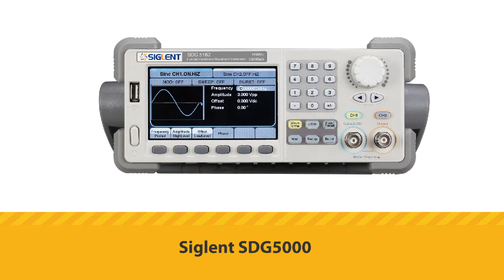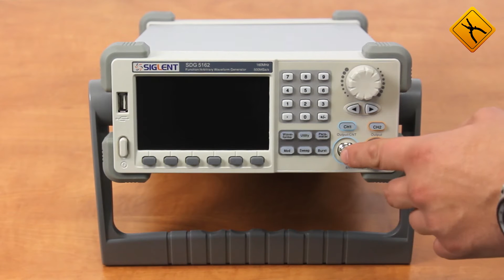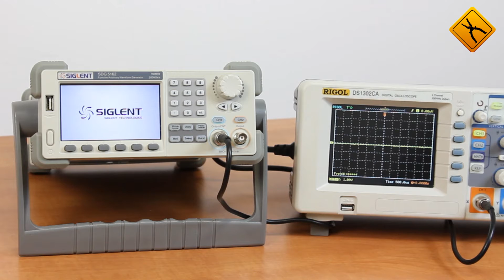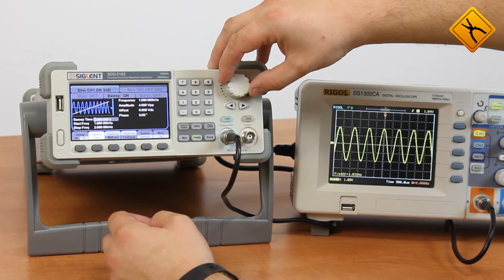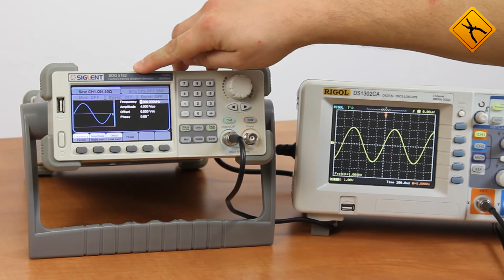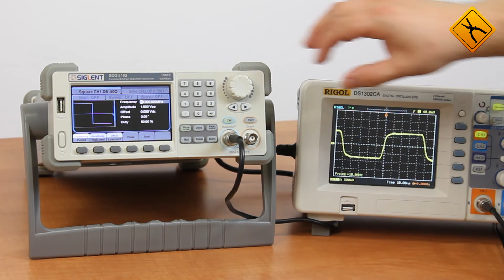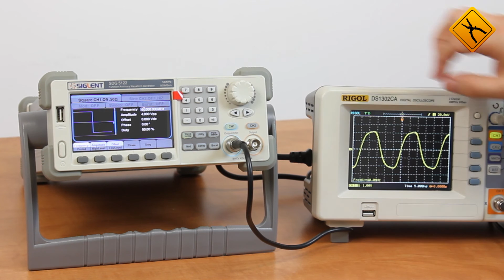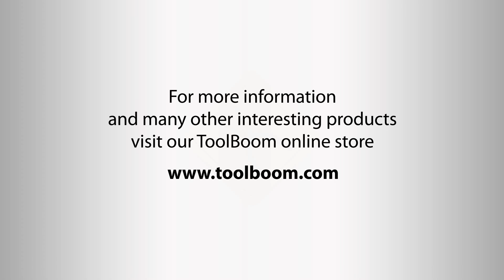SIGLENT SDG5000 Series Arbitrary Waveform Generators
The SIGLENT SDG 5000 Series comprises 3 models:
All the models are dual-channel, maximum sample rate  is 500 MHz. And now more details about the device itself.
The package contains only several items:
✔ apart from the generator, it includes a user manual, CD with software and drivers
✔ power cable
✔ a USB cable
The device is rather compact, the dimensions are traditional for such equipment. It has a transportation handle, which may be used as a convenient and reliable stand. Let's have a look at the controls and connectors.
The front panel houses a color TFT display; a power button; a USB input; controls; and outputs of channels 1 and 2. The output of Channel 1 is combined with a frequency meter.
The back panel houses:
✔ reference signal output;
✔ external modulation source connector;
✔ 10 MHz reference signal input and output;
✔ external trigger source connector;
✔ USB interface for PC connection;
✔ grounding connector;
✔ a power line connector. The device may be powered from a AC voltage source from 100 to 240 Volts.
The following waveforms are available:
✔ sin
✔ square
✔ triangle
✔ pulse
✔ noise
✔ preset arbitrary waveforms – there is a lot of them (about 30).
The modulation mode. We switch it on. The following options are available:
✔ amplitude modulation
✔ frequency modulation
✔ phase modulation
✔ frequency-shift modulation
✔ amplitude-shift keying
✔ double-sideband amplitude modulation
As you may see, the Siglent company managed to create a rather interesting device due to a wide range of output frequencies and two channels, as well as a high sample rate up to 100 MHz. It is important that the product price is rather affordable – it is lower than that of its competitors.